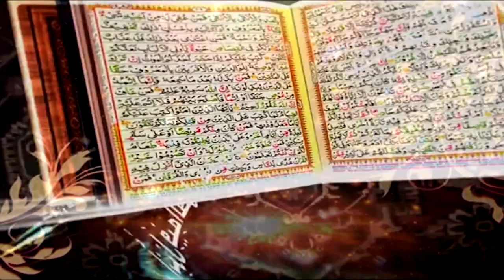Surah Saba Ayat 46 to 54 | Dars-e-Quran No.8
Surah Saba

Ahbab-e-Mustafai